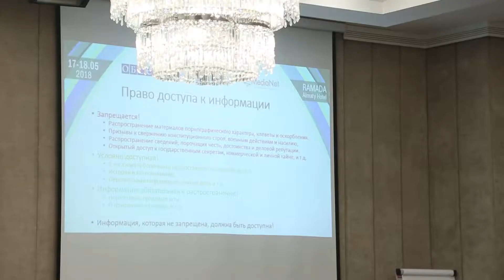Мухаммади Ибодуллоев - Цифровые права граждан как фактор информационной безопасности